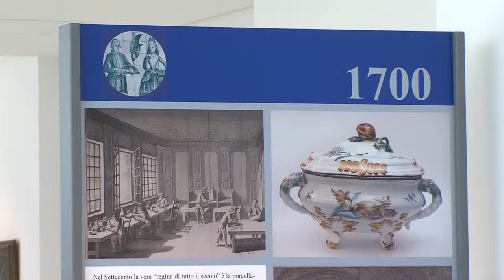RAVENNA: Un viaggio nella storia con la ceramica al Mic di Faenza - VIDEO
Dal 23 aprile sarà visitabile al Museo Internazionale delle Ceramiche di Faenza una mostra che ripercorre la storia, dal 1600 ai giorni nostri, attraverso gli oggetti di uso quotidiano realizzati in ceramica